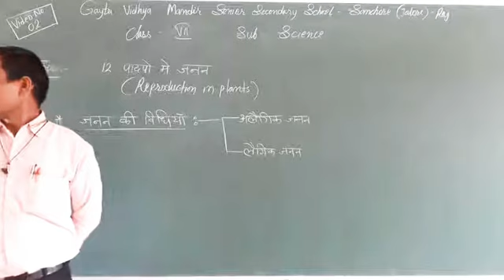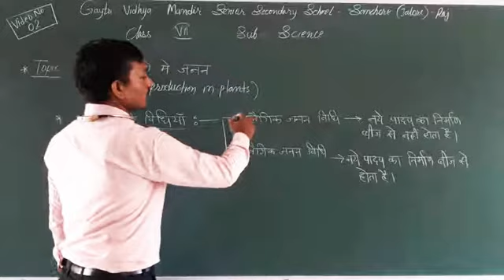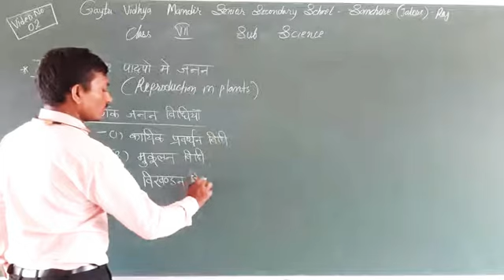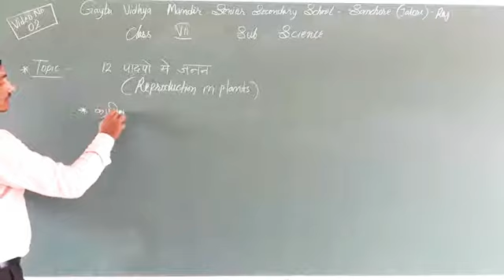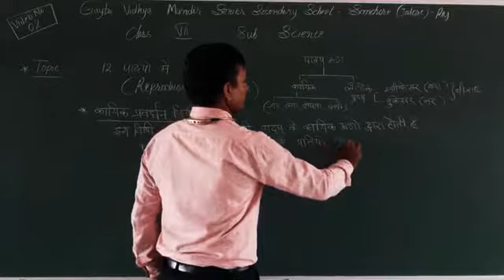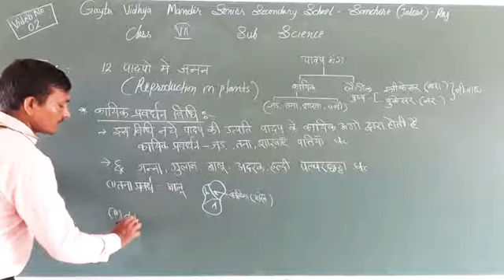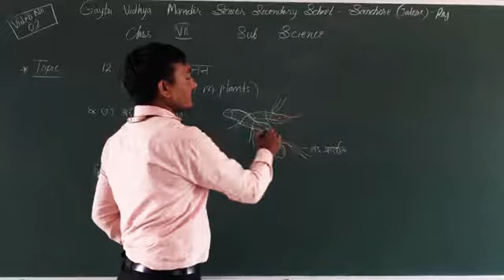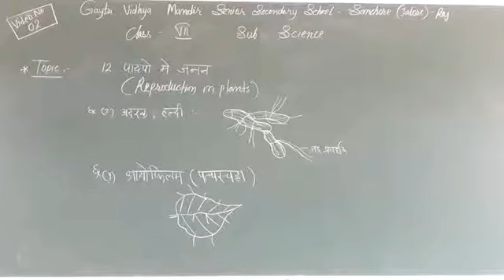Class -7th science, lesson-12 Reproduction in plants.Part #2.